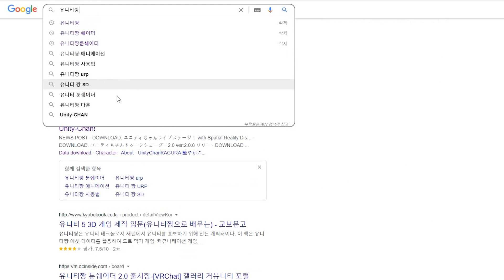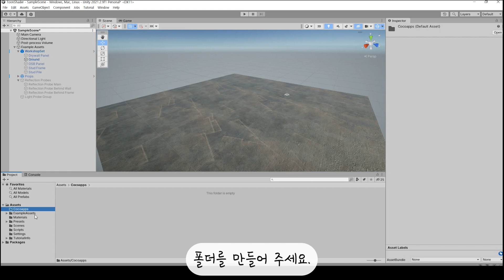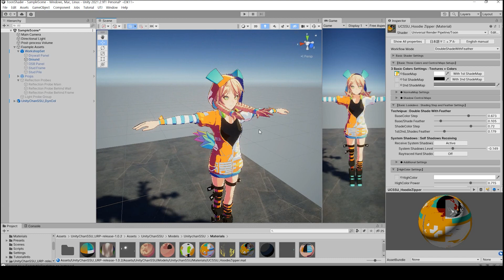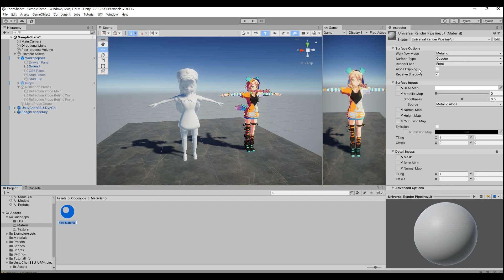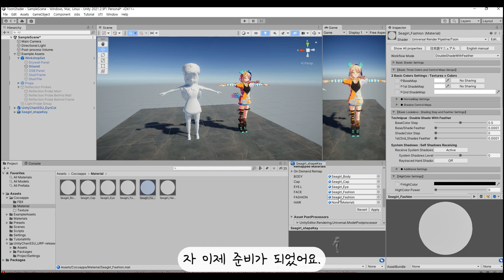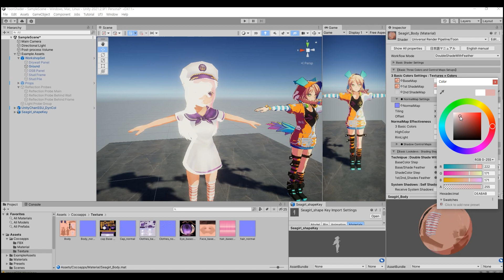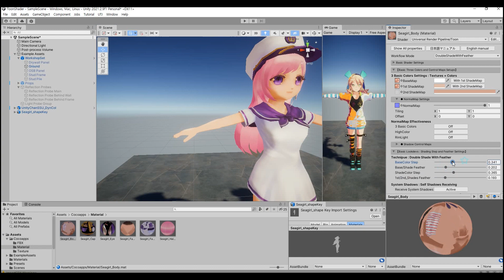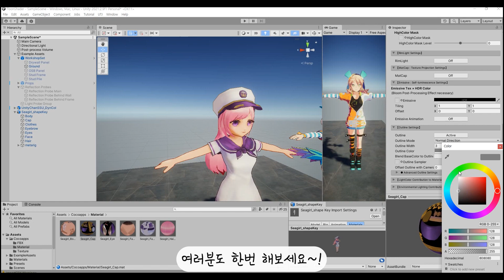블렌더 유니티 [Toonshader] UNITY-CHAN 툰쉐이더 URP 유니티짱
유니티짱의 URP Toon으로 만화 애니메이션 감성을  더하다~!
새로 업데이트된 URP 프로젝트를 만들어 보고
Unity의 사용법을 익혀 봅니다.

00:00 유니티짱 쉐이더 소개
00:38 쉐이더 다운로드 방법
01:30 유니티 프로젝트 만들기
04:23 FBX파일 가져오기
10:36 아웃라인 적용하기